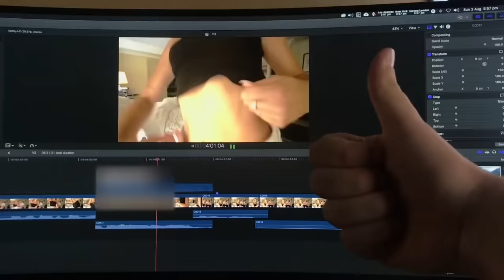I Painted Josie Like One Of My French Girls